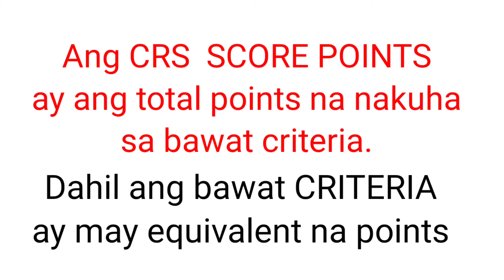PAANO MAKAPUNTA NG CANADA /MGA DAPAT MALAMAN ABOUT EXPRESS ENTRY PROGRAM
Ang content na ito ay atin pong ni-research para sa mga kababayan natin na nagnanais na makapunta ng Canada sa pamamagitan ng EXPRESS ENTRY PROGRAM.

SOURCE: cic.gc.ca

You can add me on my fb page
MARY BENVI ABOROT FERNANDEZ